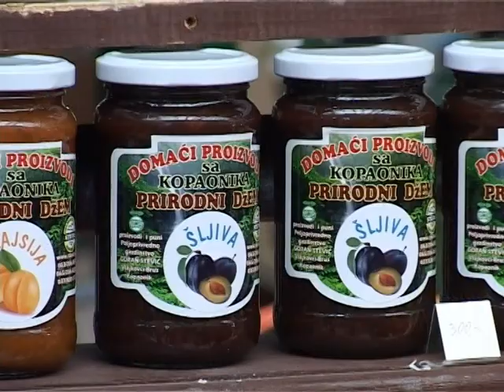19 12 Teli Vasar B title